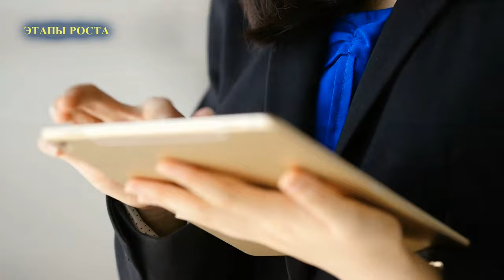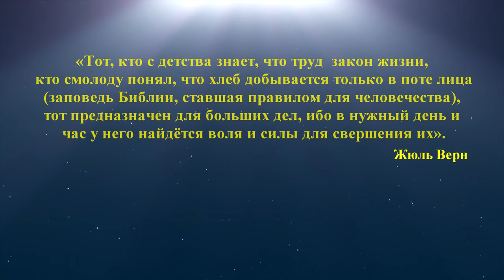Очень Мощная Мотивация.Тот, кто с детства знает, что труд... Жюль Габрие́ль Верн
Французский писатель, классик приключенческой литературы, один из основоположников жанра научной фантастики.
Аудитория любителей и почитателей творчества Жюля Верна по всему миру огромна. Его книгами зачитываются и взрослые и дети.
 По многим его произведениям были сняты кинофильмы по всему миру, а для маленьких зрителей мультфильмы.
Многие факты из его фантастических приключений стали реальностью.
Жюль Верн не был кабинетным писателем он много путешествовал, и поэтому в его фантастических романах так правдоподобно описывается природа, жизнь людей и их быт.
Добавив к впечатлениям полученных во время странствий свою фантазию, писатель мог погружать своего читателя в нереальный, но такой знакомый всем мир.